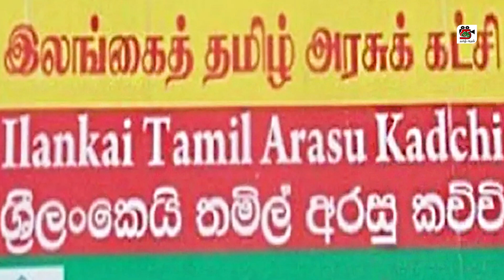தமிழரசுக்கட்சிக்கு எதிரான வழக்கை வாபஸ் வாங்கும் சுமந்திரன்? தன் குழந்தையை ஆற்றில் வீசிய கொடூர தந்தை!